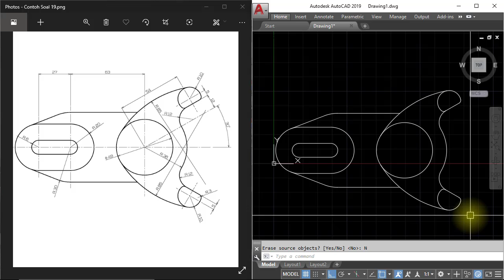Autocad - Latihan 2D - Jawaban Kursus Online - 001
Tutorial ini membahas tentang penyelesaian salah satu contoh soal dalam kursus online autocad di bimbel comad.